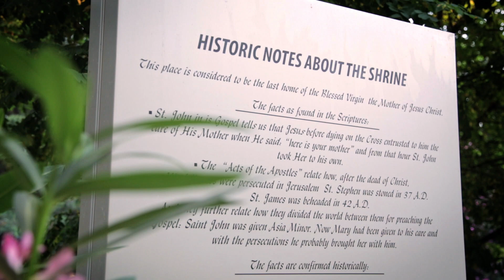VIRGIN MARY～エフェソス・聖母マリアの教会～（日本語字幕付き）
伝説によればイエスキリストの復活後、聖ヨハネがマリアをエフェソスに連れてきたといいます。そしてマリアは後にマリアの教会と呼ばれるこの地で息を引き取ったのです…。聖地巡礼の重要な場所としても知られる聖母マリアの教会。歴史深いこの地に、みなさま是非訪れてみてください。